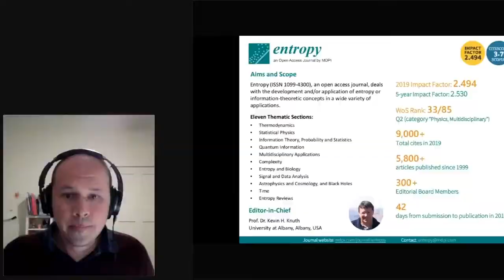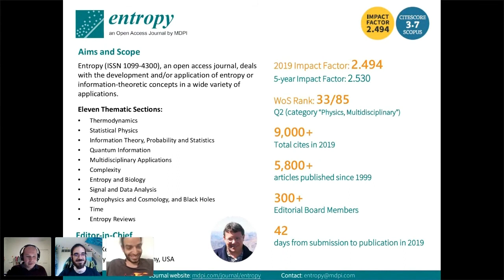CNS*2020: Workshop 01: Session 15: Wrap-up and Best ECR Presentation Award